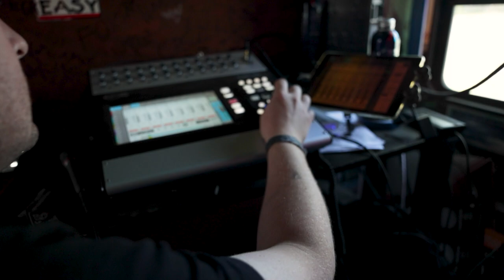S.G. GOODMAN - Jam In The Van (Full Set Live in Austin, TX 2022)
S.G. Goodman is a singer songwriter from Hickman, Kentucky. Her debut album, Old Time Feeling, was co-produced by Jim James of My Morning Jacket. She is signed to Verve Forecast Records.

Set List
00:00:00
00:00:17 - "If You Were Someone I Love"
00:06:13 - "Teeth Marks"
00:10:08 - "Space and Time"
00:15:50 - "All My Love Is Coming Back To Me"

*** Credits ***
Artist: SG Goodman
Mixing Engineer: Sean P Jones
Recording Engineer: Jack Higgins
Post Production: Adam Manspeaker Weiss
Director of Photography: Wolf Ramirez
Camera: Rassuda Card